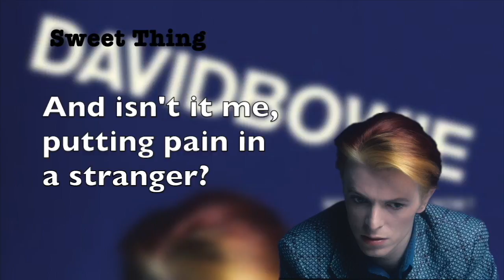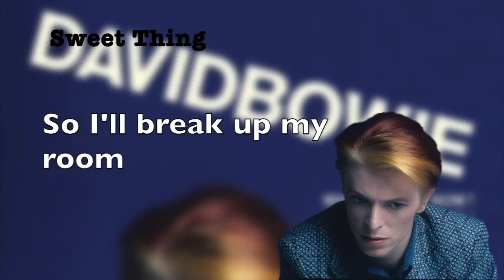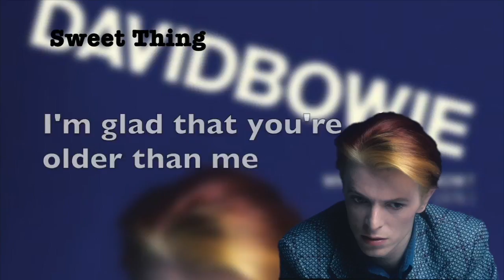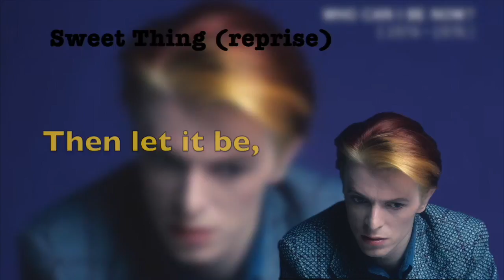Sweet Thing/Candidate/Sweet Thing (reprise) lyric video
Lyrics to David Bowie's Sweet Thing/Candidate/Sweet Thing (reprise)

Music and lyrics copyright David Bowie 1974